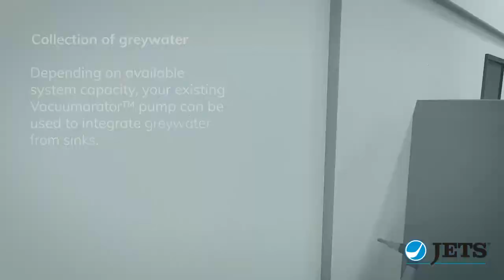Jets™ Vacuum System for condensate drainage in the Retail business, supermarkets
Jets™ Vacuum System for collection and removal of condensate water from refrigerators and freezers.

Jets™ interceptor tanks are only 50mm high and are installed underneath freezers and refrigerators to collect condensate water.

The Jets™ system can lift the condensate water to the ceiling with a maximum lifting height of 8 meters.

The Vacuumarator™ pump is the heart of our system, and supports multiple interceptor tanks. It generates vacuum efficiently and allows you to pump the condensate water to one drain.

Monitoring and alarm systems for the entire system is available.

Depending on available system capacity, your existing Vacuumarator™ pump can be used to integrate greywater from sinks.